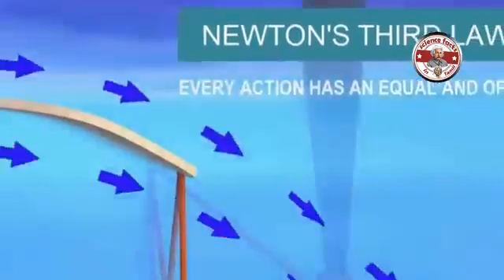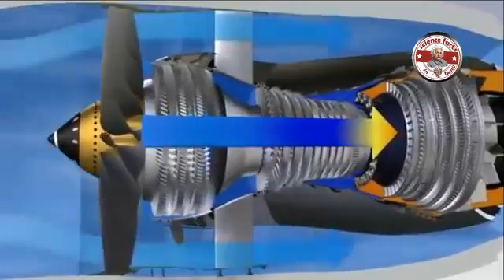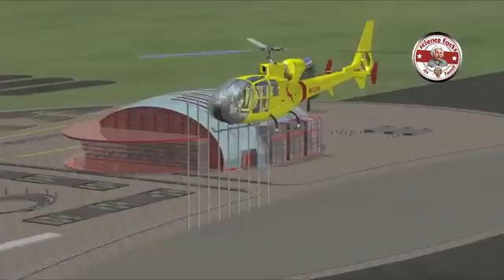29 July 2022